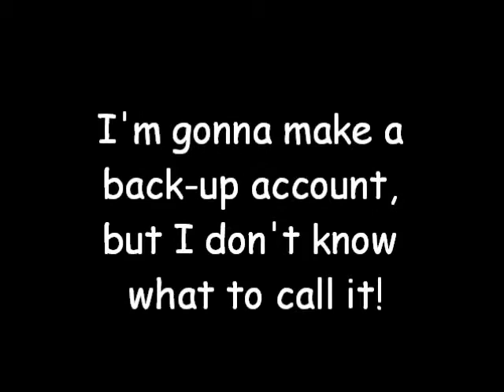Please watch! Not anymore! CLOSED!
RULES: Only 1 entry per person. It has to have xX on both sides of the name. Only 5 people's entries will be counted.
If you have more than 1 account, only use one of them.
Don't sob if yours doesn't win.